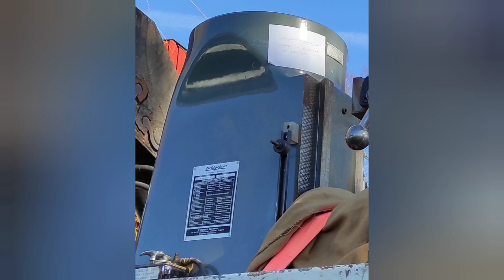Picking up 2 Bridgeport milling machines. And giving them some TLC and new DRO/powerfeed